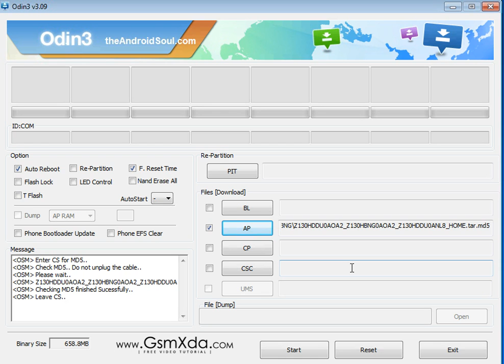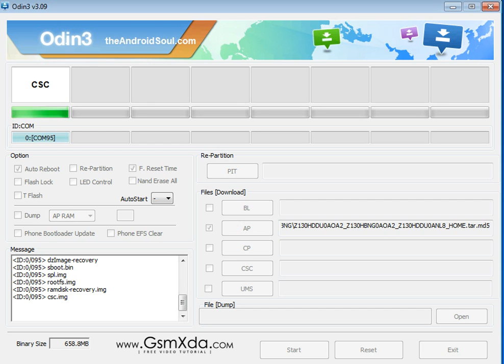Samsung Z1 Z130H Flash done with Odin tool by GsmHelpFul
How to Flash OR Fix Software Problems in Samsung Z1 SM-Z130H

How to Flash OR Fix Software Problems in Samsung Z1 SM-Z130H - video

Samsung Z1 (SM-Z130H) Hard Reset done without any box 100% tested by me